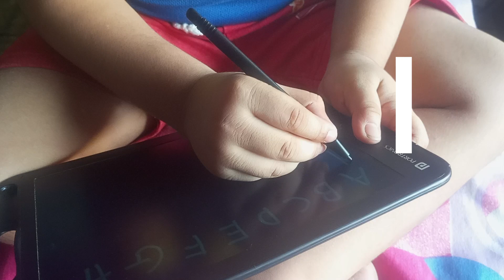Let's Learn ABCD - Fun and Easy Alphabet writing for Kids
Welcome to 'Kidsology'! This fun and easy alphabet video is perfect for young kids, toddlers, and preschoolers who want to learn their ABCs.

🔹 Perfect for Kids, Toddlers, and Preschoolers 🔹 Learn ABCs with Songs and Fun Animations 🔹 Educational & Entertaining Content for Children